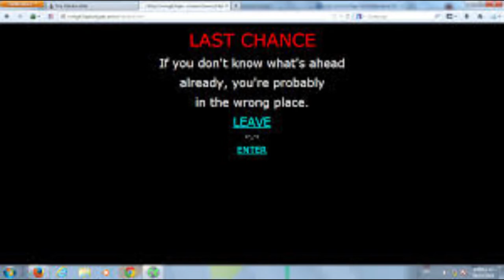NO LEAS EN VOZ ALTA | MUNDUS NOX